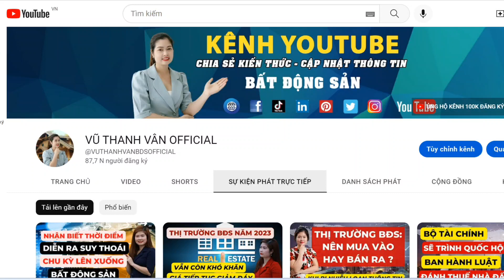Sửa Luật Đất đai: Chủ Đầu Tư Có Phải Tự Thỏa Thuận Với Dân Khi Thu Hồi Đất Làm Dự Án?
Chia Sẻ Và Đồng Hành Cùng Với Quý Vị,
VŨ THANH VÂN OFFICIAL
ĐT / Zalo / Viber: 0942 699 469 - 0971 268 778.
Fanpage Vũ Thanh Vân - Cố Vấn Đầu Tư Bất Động Sản

Xin cám ơn mọi người.